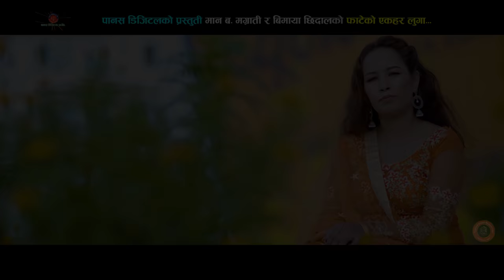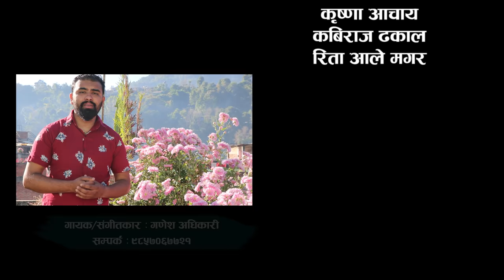Fateko Ekhar Luga - New Lok Dohori Song 2077 | Ganesh Adhikari & Laxmi Pariyar | Ranjita & Bimal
~©~Yogsana Digital Music Pvt. Ltd.

Watch Fateko Ekhar Luga - New Lok Dohori Song 2077 | Ganesh Adhikari & Laxmi Pariyar  | Ranjita Gurung, Bimal Adhikari   Only On Yogsana Digital's Official YouTube Channel.

Yogsana Digital Present's :- New Lok Dohori Song 2077/2020

Audio Credits:
Song:-Faateko yekahar luga
Singer:- Ganesh Adhikari & Laxmi Pariyar
Lyrics:- Man ba. Magrati & Bimaya Chhidal
Music Arrange:- Binod Bajurali
Mixing/Mastering:- Khadak bajurali
Studio:- Malashree Digital
Audio/video:-Yogsana Digital Music Pvt. Ltd.

Video Credits:
Direction:- Nishan Baniya
cinematography:- Karan Chaisir
Edit / Colour:- Shiva Paudel
Starring:-  Ranjita Gurung, Bimal Adhikari & Riyan Shankar

© & P Yogsana Digital, 2020
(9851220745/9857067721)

Yogsana Digital Music Pvt. Ltd is authorized to upload this video.
Using of this video on other channels without prior permission
will be strictly prohibited. (Embedding to the websites is allowed)